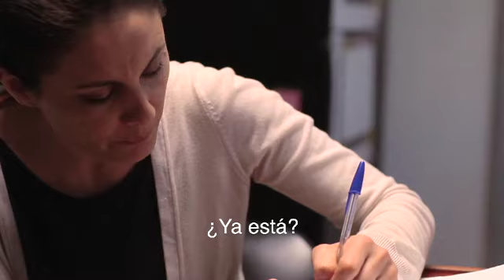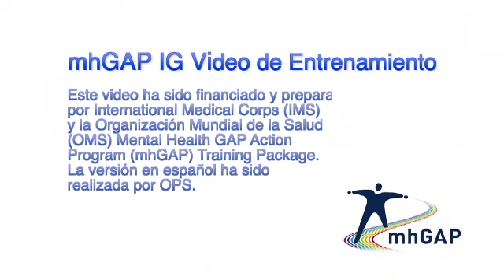Evaluación y Dirección de una Persona con Depresión - Parte 2